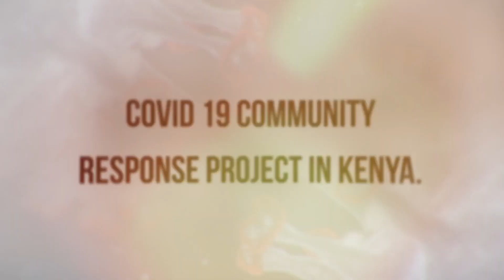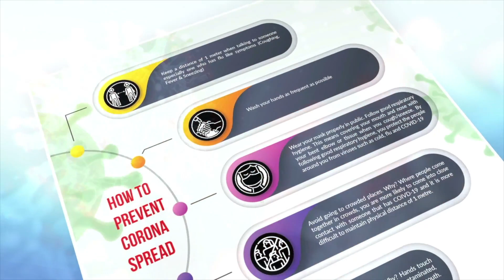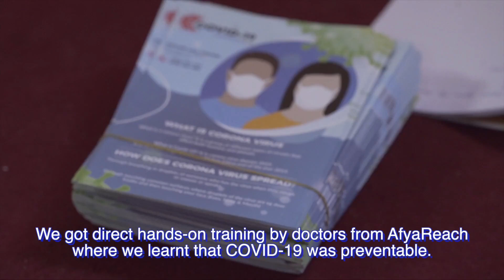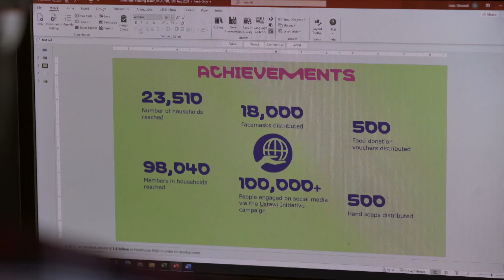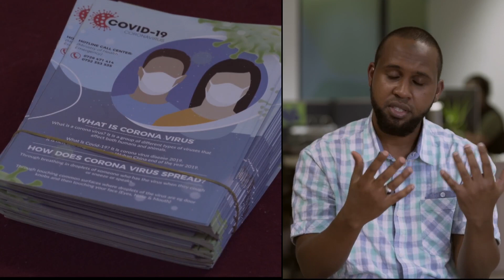MERCK COVID19 PROJECT KENYA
Filmed by CSL